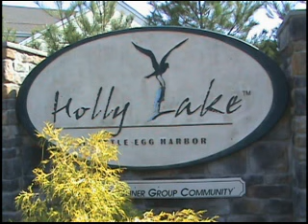Holly Lake, Little Egg Harbor, NJ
A short 5 minute drive down the streets of Holly Lake with Greg. If you would like to see home in this community, take a drive with Greg and check out the area. or call RE Agent at Mezzina Real Estate and Insurance